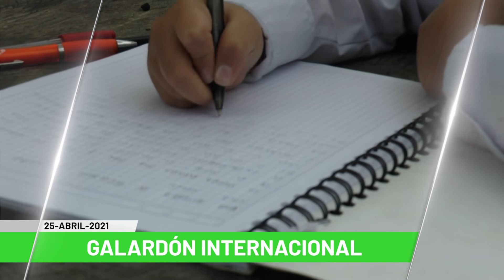Titulares de Teleantioquia Noticias - domingo 25 de abril de 2021 noche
Antioquia se mantiene en alerta por escasez de oxígeno. 127 muertos y 3.092 contagiados hoy en Antioquia. Mil comparendos este fin de semana en Valle de Aburrá. Centros comerciales se quejan de pocos compradores. Video viral muestra pelea entre policías y civiles. Niña ganadora de concurso impulsado por el Vaticano.